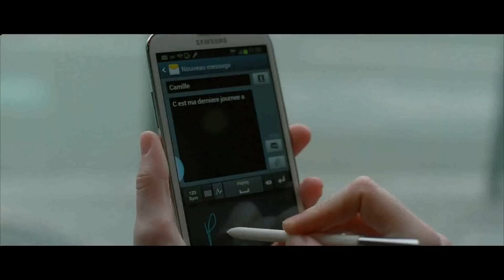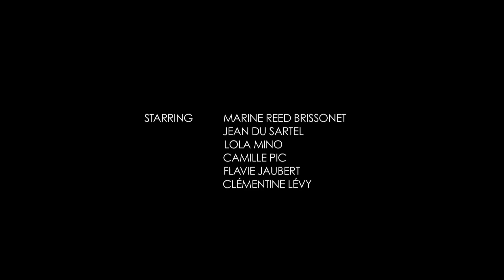Place de la Republique - Cœur de Pirate (Vidéoclip Officiel)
Pour connaître toutes les dates de la tournée nord-américaine et européenne

Réalisation : Béatrice Martin et Angus Borsos
Direction photo : Evan Prosofsky
Scénario : Béatrice Martin
Montage : Angus Borsos
Production déléguée : Bobine
Producteur : Dare To Care Records

Mettant en vedette :
Marine Reed Brissonnet
Jean Du Sartel
Lola Mino
Camille Pic
Flavie Jaubert
Sergio Alvarez
Clémentine Lévy
et
Jeff Génie

UMG